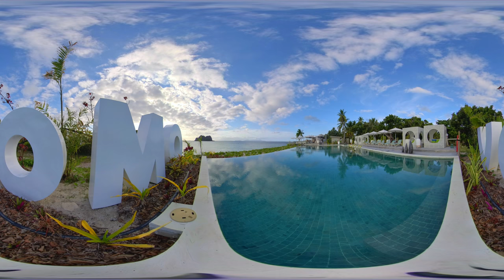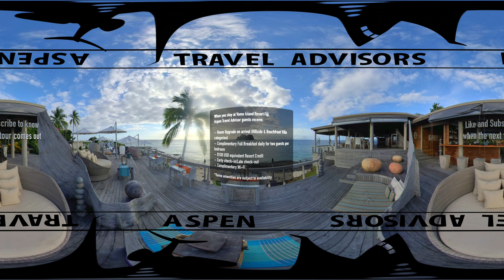Fiji in VR - Vomo Island Resort: 360º Luxury Resort Tour in 4K Virtual Reality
Move your device or cursor to turn around and look up & down. Press pause to explore a scene more closely.

Aspen Travel Advisors guests are always VIP and receive:

🛩 Room Upgrade on arrival, subject to availability (applicable only for Hillside & Beachfront Villa categories)
🛩 Complimentary Full breakfast daily for two guests per bedroom, in the restaurant
🛩 $100 USD equivalent Resort credit to be utilized during stay (not combinable, not valid on room rate, no cash value if not redeemed in full)
🛩 Early check-in/Late check-out, subject to availability
🛩 Complimentary Wi-Fi

*Some amenities may be subject to availability.